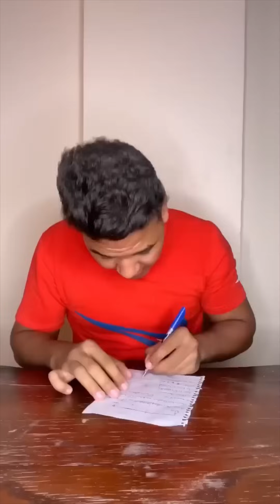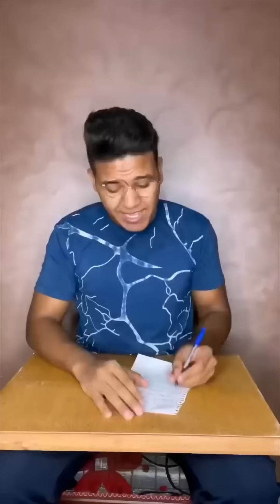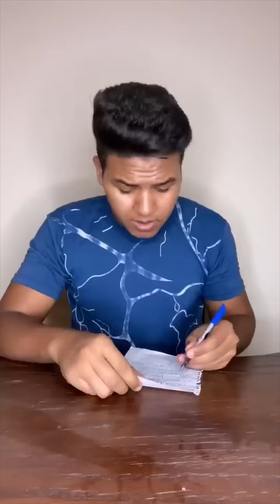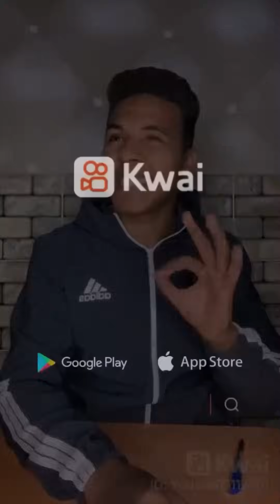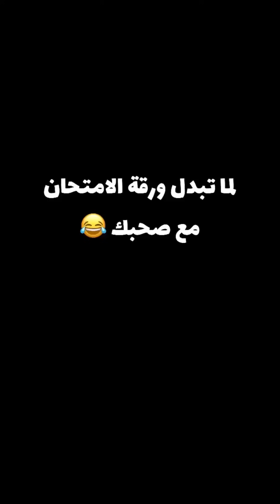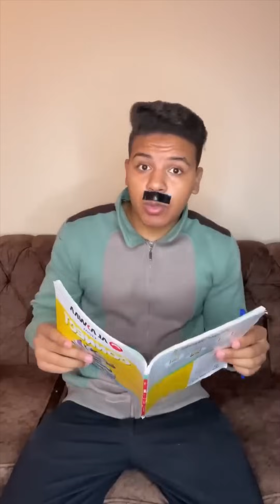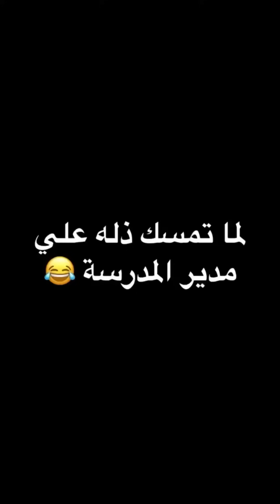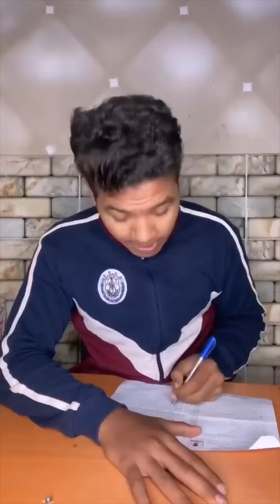‏اكثر المقاطع الكوميدية والمضحكه شهرة ليوسف جو 🤣🤣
متنساش تفعل الجرس 🔔 علشان يوصلك اشعار بالفيديو الجديد